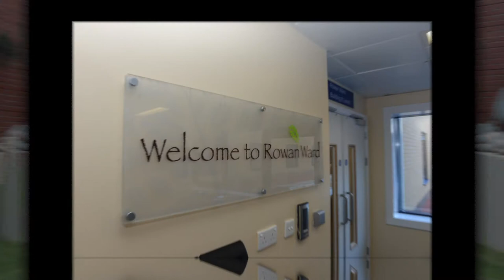A look inside the newly-refurbished ward for dementia patients at Prospect Park Hospital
Adjustable mood lighting, a cinema playing classics from the golden age, and a £6,000 bed which can weigh you.

These are just some of the modern new features on offer at the newly-refurbished Rowan Ward at Prospect Park Hospital.

Prospect Park became the new home for dementia patients and staff from the closing Charles Ward at St Mark's Hospital in Maidenhead.

The move was planned for some time, despite an Advertiser campaign to save Charles Ward.